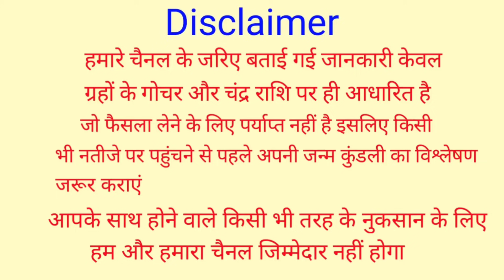8अगस्त सावन रविवारी अमावस्या घर मे यहां रख दे 1 दीपक और 2 लौंग पित्रदोष नजरदोष से मुक्ति खूब धन आएगा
8अगस्त सावन रविवारी अमावस्या घर मे यहां रख दे 1 दीपक और 2 लौंग पित्रदोष नजरदोष से मुक्ति खूब धन आएगा